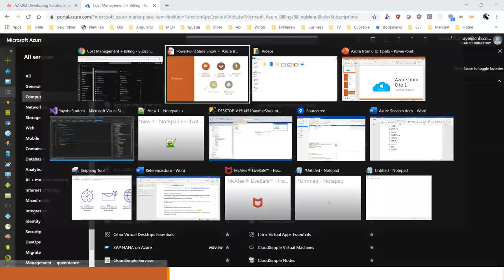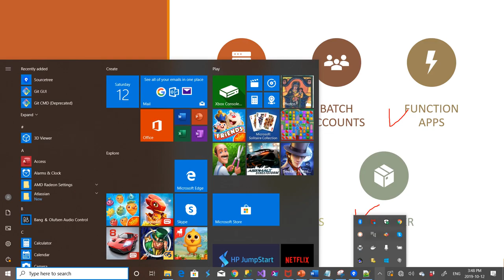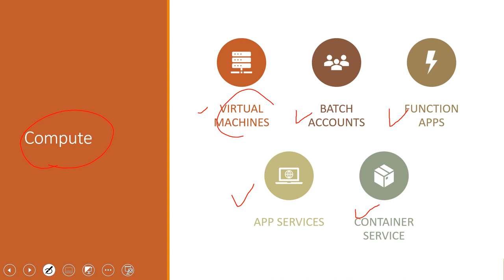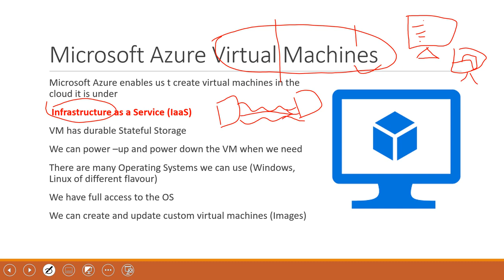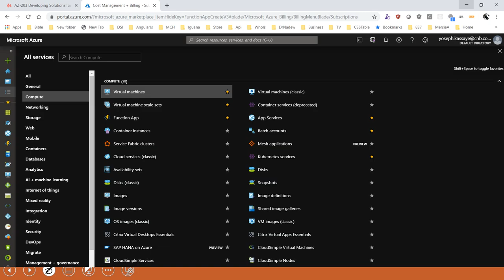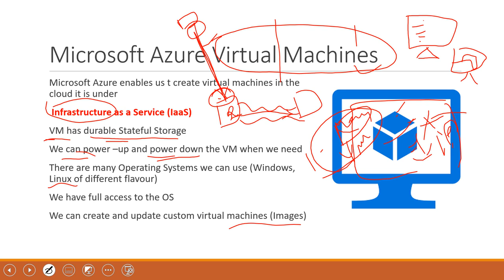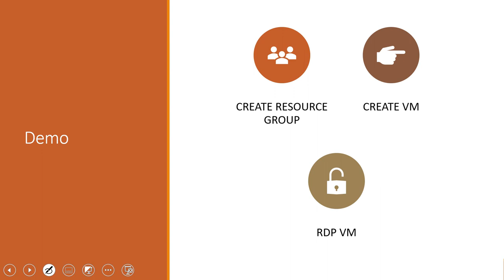Azure Cloud Service in Amharic Part 4: Virtual Machine Overview